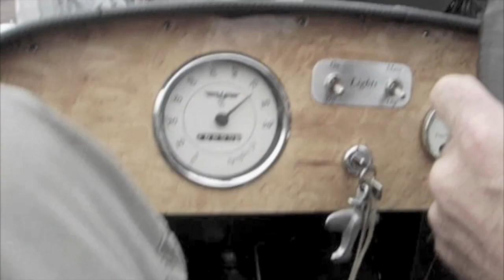Le Mans 2008 triumph track lap